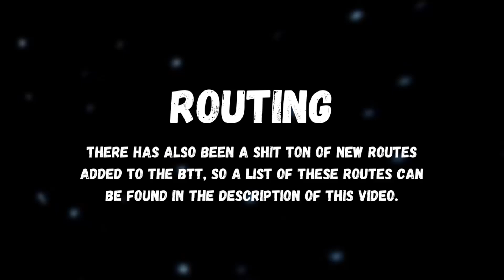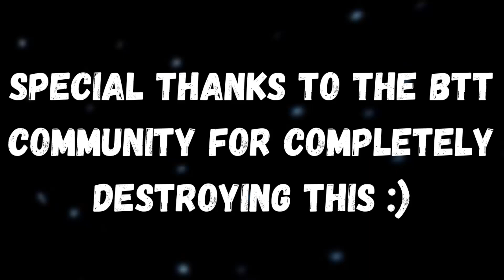[BTTv3] Robot 64 Any% NMG (No BL) in 15:37.76 | SEGMENTED COMMUNITY RUN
BTT stands for Best Theoretical Time, and it is a spliced run with the best segments the community has ever gotten. All of the tricks used in this splice are possible in RTA runs, though some are so difficult that no one will ever think about using them in runs. This video shows what the final time would be at the end of the sunfight, if anyone were to ever perfectly conduct these tricks in a real run.